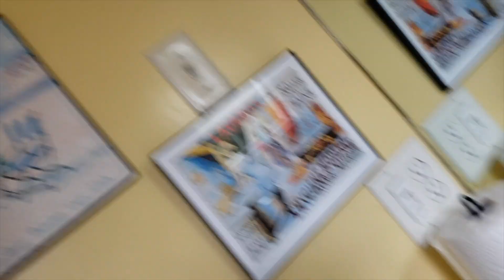GUN SAFETY Accidental Discharge Responsible Owners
Responsibility. Use proper gun safety and judgment.
RC GUY GARAGE
Game Changer GOLIATH
3M Velcro
SkyRC Performance Analyzer

GOPRO MULTI Pocket Carry CHARGER
GoPro MULTI BATTERY CHARGER
CELL METER
UMX Turbo Timber
Turbo Timber
E-Flight Lipo 280
Venom Lipo 300
Progressive RC Balance & Charge ADAPTER
TEAM REDCAT SHOP
DIRECT LINK for the CAMO X4 Aluminum Hop-Ups

Precision Ball Bearings ABEC (36x10x3mm)

Redcat Racing CAMO X4

TRAXXAS XMAXX

TRAXXAS UDR

GEN7 DRIVESHAFTS

CREALITY CR-10S

SILK GOLD FILAMENT

2017 HONDA CRV PARTS & STUFF

REMY ALTERNATOR

6.0 Intake Gasket Kit

6.0 FORD OIL COOLER

FENDER FLARES

SMOKED HEADLIGHTS

REMY ALTERNATOR